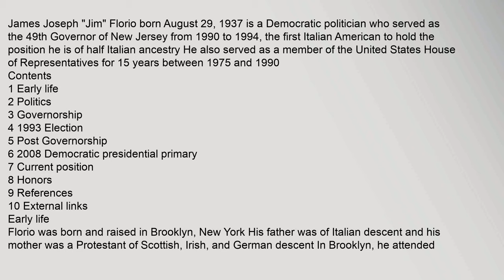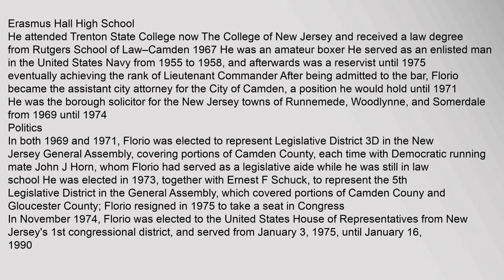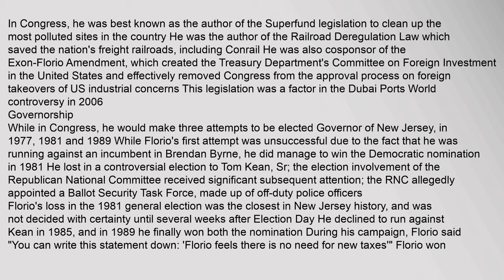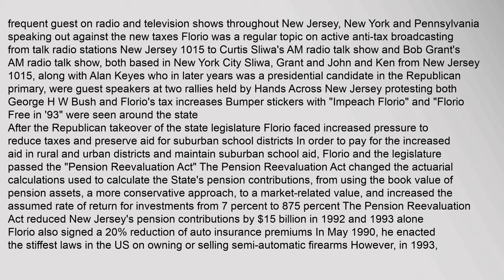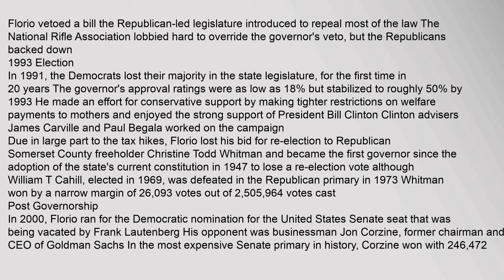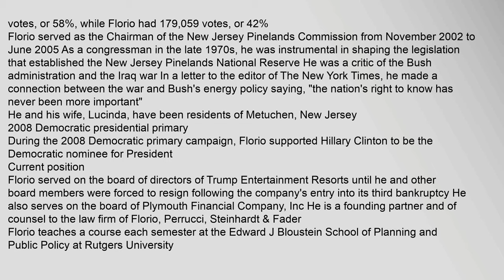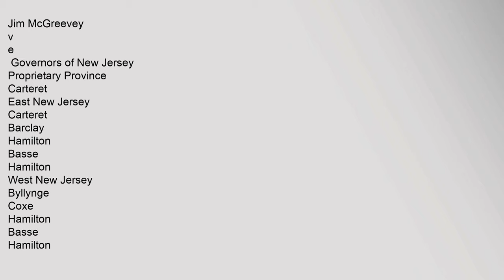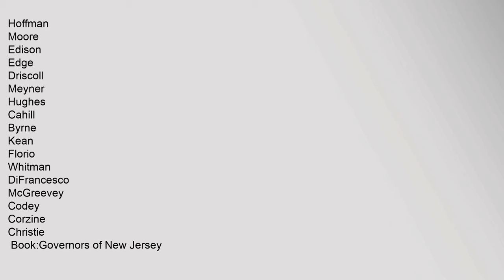James Florio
Contents
1,Early,life
2,Politics
3,Governorship
4,1993,Election
5,Post,Governorship
6,2008,Democratic,presidential,primary
7,Current,position
8,Honors
9,References
10,External,links
Early,life